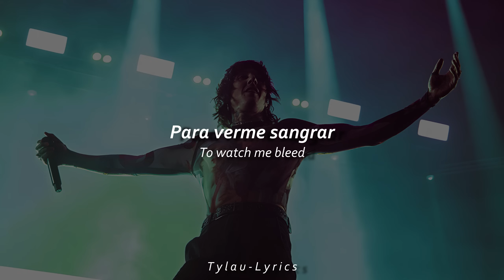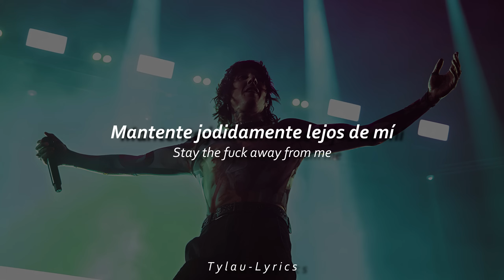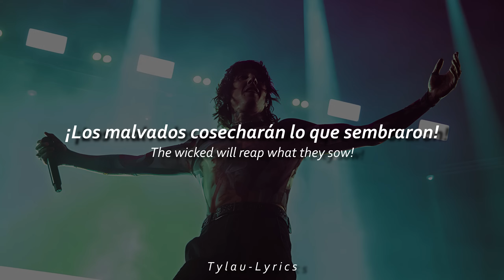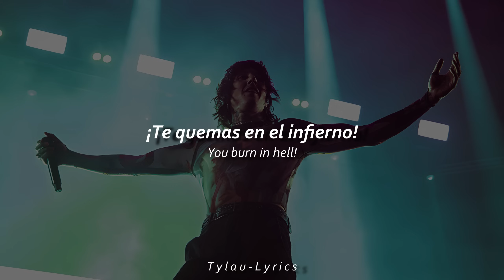Bring Me The Horizon - AmEN! (Sub. Español & English) || T y l a u - L y r i c s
Rotting in hell!
Swim the witch
Slay the infidel!
(Suck a dick heretic!)
I hate you!
& I’d like to see you
Burn, burn, burn!
So tell all your friends
This is the end of everything!
Too late to repent
The wicked will reap what
they sow!
We will sanctify!
(Rise my brethren)
Purify!
(Purge out the sin)
Rejoice in their sorrow and sing!
All hail nex gen!
Can I get an amen?
Somebody call the exorcist!
This is Hersey,
The child is possessed!
(Subjugate the apostate!)
Don’t you know
you’re so six six sick!
Yeah,
You fanatics
Prey on me
Hate on me
Patiently waiting
To watch me bleed
Get your head from out of my ass
Got me feeling like a human centipede
Just let me breathe
Stay the fuck away from me
I don’t really want me
As my own enemy
We’ll bathe in the blood of the damned
We will sanctify!
(Rise my brethren)
Purify!
Rejoice in their sorrow and
sing
Oh Just let me...
Just let me suffer!
Suffer in peace!
(I’m about to lose control)
Fallen from grace
Corrupted our faith
Foul renegade
Thou will be done!
Til kingdom come!
No absolution!
The wicked will reap what they sow!
We will sanctify!
(Rise my brethren)
Purify!
I execute judgment on you!
You wicked demon!
You burn in hell!
Youburn in hell!
It’s over!